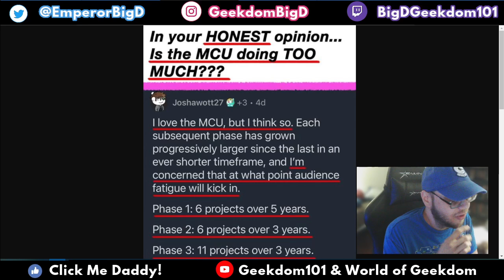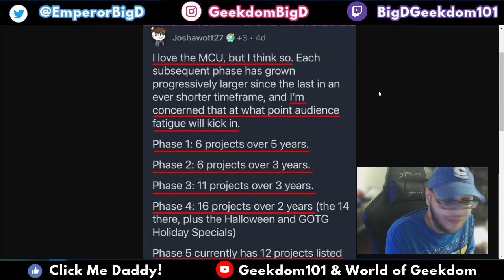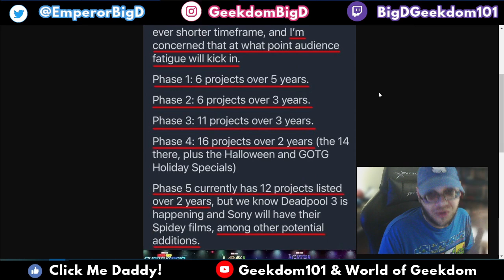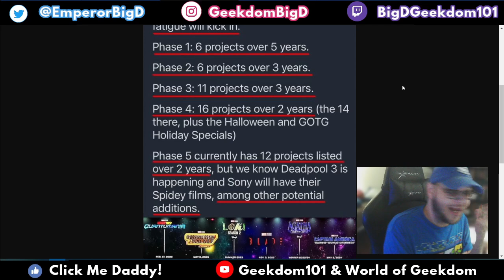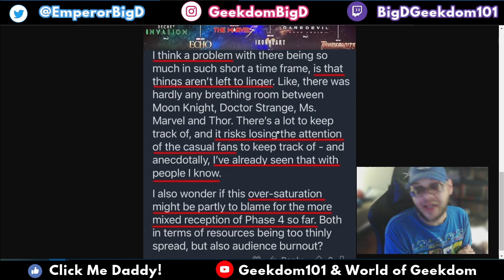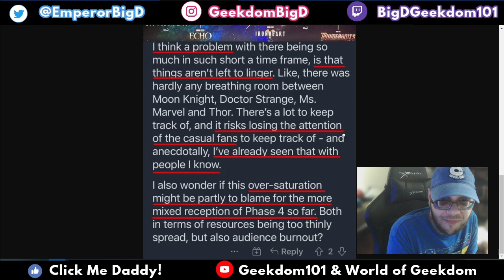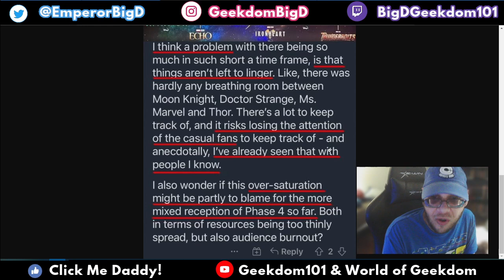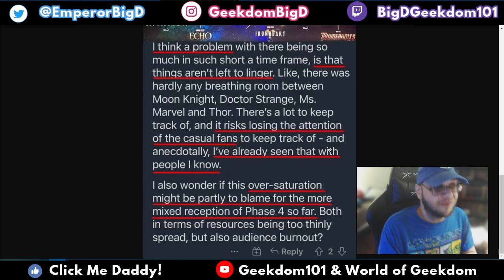Marvel Burnout? MCU Phase 4 vs MCU Phase 3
We discuss a post about how MCU Phase 4 differs from Phase 1-3.